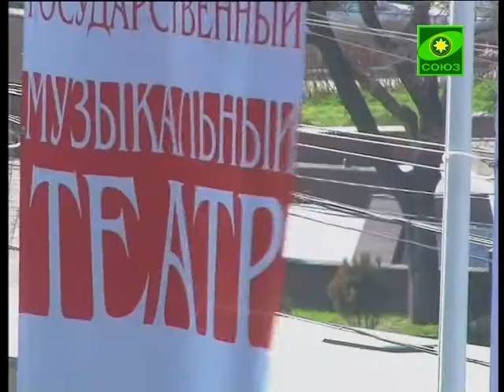Неделя Пасхальной музыки в Ростове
В культурной жизни Ростова-на-Дону - тоже Пасхальная неделя. В рамках соглашения, действующего между Донской митрополией и областным Министерством культуры, в городе началась серия концертов, которые представят любителям музыки классические и духовные произведения. Об этом было заявлено в ходе пресс-конференции, прошедшей в Ростовском музыкальном театре.